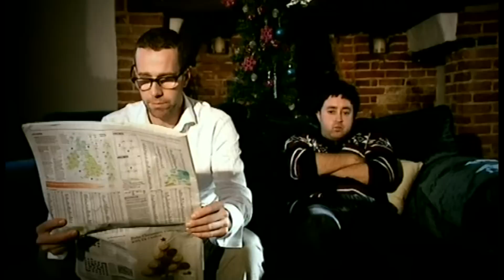John Lewis Christmas Advert 2011 (Soccer A.M. Parody)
Soccer AM remake the new John Lewis advert.